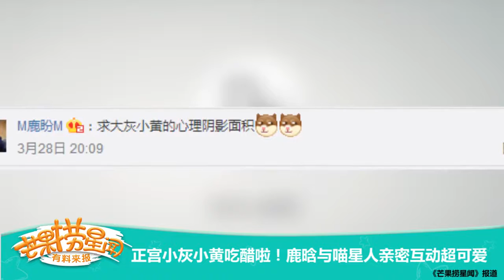《芒果捞星闻》 Mango Star News:正宫小灰小黄吃醋啦！鹿晗与喵星人亲密互动超可爱【芒果TV官方版】